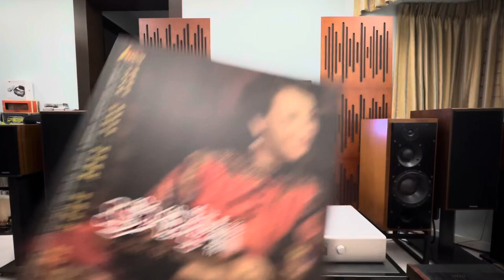秋水伊人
王維倩